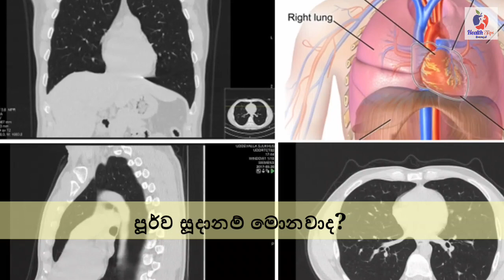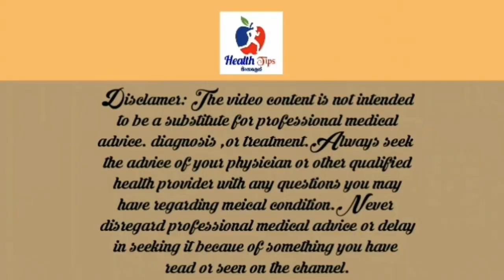How to perform CT scan sinhala | සී ටී පරීක්ෂණය | Sinhala medical channel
this vedio is regarding CTscan, radiology health tips or computed tomography scan, is a medical imaging procedure that uses computer-processed combinations of many X-ray measurements taken from different angles to produce cross-sectional images (virtual "slices") of specific areas of a scanned object, allowing the user to see inside the object

ගොඩක් රෝගීන්ට වෛද්‍යවරුන් විසින් නිර්දේශ කරන පරීක්ෂණයක් තමයි මේ කියන CT පරීක්ෂණය. Computer tomography කියන වචනය කෙටි කරලා තමයි අපි CT කියලා කියන්නෙ..මෙහි තියන විකිරණ බලපෑම ගැන ගොඩක් රෝගීන් නොදැනුවත්

👉මොකක්ද මේ CT scan පරීක්ෂණය කියන්නෙ…?
👉කොහොමද මේ පරීක්ෂණයට සූදානම් වෙන්නෙ
👉මේ පරීක්ෂණයෙන් ශරීරයට වන හානිය

Medicine : life science :social hacks
අපගේ vedio පමණක් නොව, කෙනෙකුට අධ්‍යාපනික වශයෙන් සිතන්නට යමක් ලැබෙන ඕනෑම දෙයක් වැඩි වැඩියෙන් share කිරීමට අපි පෙළඹුණහොත්, අන්තර්ජාල මාධ්‍යය වඩා යහපත් අරමුණු කරා යොමු කිරීමට අපිට හැකිවේවි.

මෙතෙක් අප හා රැදී සිට අපව ධෛර්යමත් කලාට ස්තුතියි. ඉදිරියේදී ඔබ වැනි දැනුම සොයන්නවුන් සමග දිගු ගමනක් හා සම්බන්ධ වීමට අපි සිතා සිටිනවා.

ස්තූතියි!
Health tips Admin කණ්ඩායම.

 සැබැවින්ම දැනුම සොයන්නන්ට

health tips sinhala | සරලව තේරෙන විදියට